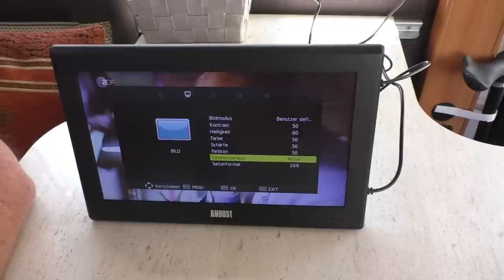Mini Fernseher für Camping - August DA 100D - #49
Diesen kleinen DVB-Fernseher haben wir getestet und finden ihn ziemlich praktisch, wenn man keinen fest angeschlossenen Fernseher im WoMo hat.
Besonders geeignet für gucken vor dem WoMo, oder für Outdoor-Einsatz, wer es mag kann ihn aber auch z.B. in der Küche als Zusatzgerät aufstellen.

Und noch der link, damit Ihr die Empfangsqualität an bestimmten Orten nachprüfen könnt:

Und hier gleich die Antwort auf viele Fragen die Ihr gestellt habt.
Beantwortet vom Vertreiber - von uns nur kopiert:
1. 2. Selbes gilt für den KfZ Adapter, 4,47€ statt 9,95€ 3. DVB-T2 in Österreich mit simpliTV klappt tatsächlich nicht, lediglich frei empfangbare Sender. 4. Wiederaufladbare Akkus würden auch wir nur im Notfall verwenden, Anschluss an Stromversorgung ist tatsächlich die bessere Lösung. 5. Die Auflösung für ein solch kleines Gerät mit 1024x600 ist unseres Erachtens durchaus passabel. Gerade die Bildqualität wird von den meisten Kunden gelobt! 6. Ein- und Ausgänge: SD/MMC Kartenleser USB Leser AV Ein/Aus Mini HDMI Eingang Antenneneingang AUX Ausgang Netzanschluss 7. Lieferumfang: DA100D Tragbarer Fernseher Portable Mini Antenne Teleskopantenne HDMI Kabel AV Kabel Fernbedienung inkl. Batterie Standfuß Stromkabel Bedienungsanleitung in Deutsch, Englisch, Französisch, Spanisch, Italienisch